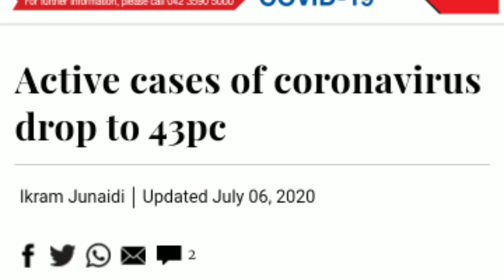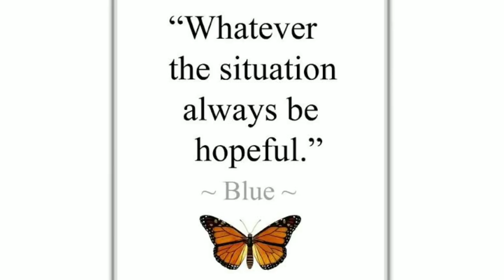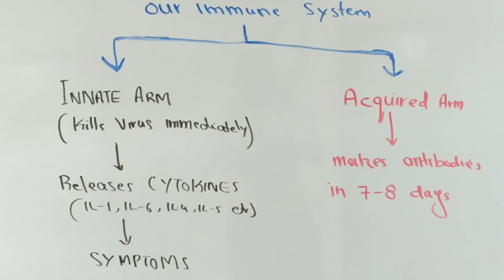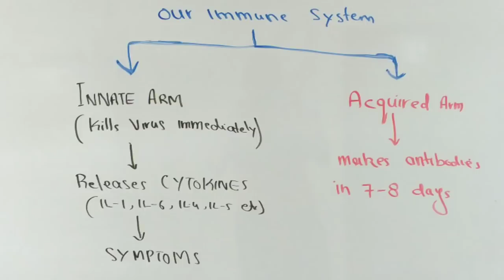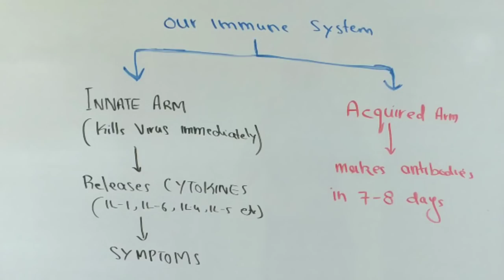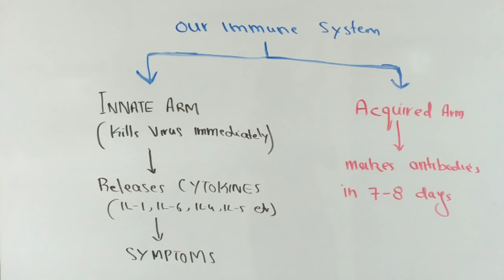COVID-19:some updates about Antibody test.who are long haulers?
Hello friends.
  In this video we will discuss some really important updates about the antibody test of covid especially in context of those patients who though had developed symptoms of covid and had a positive PCR but they later on either have a negative Antibody test or have a very week antibody test.
And we also discuss who are long haulers.